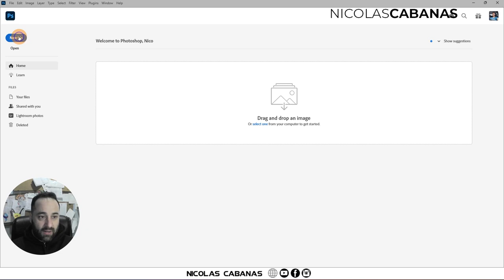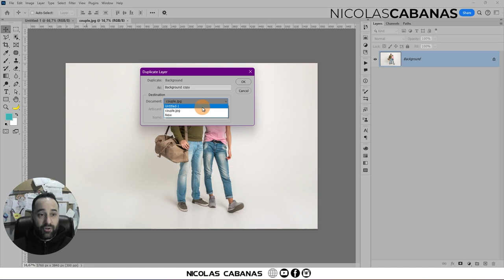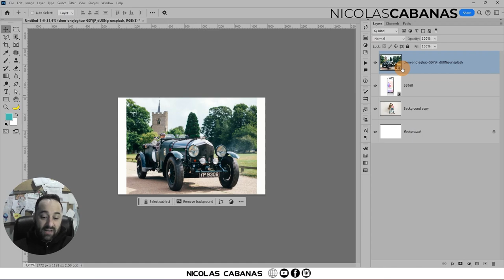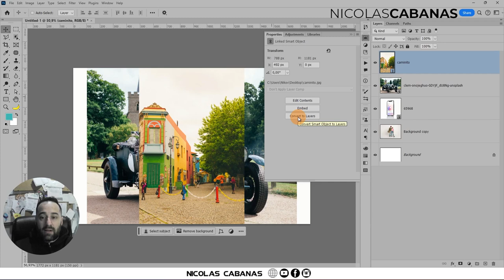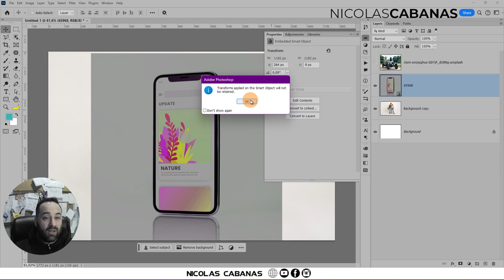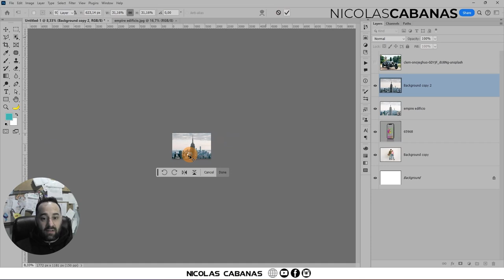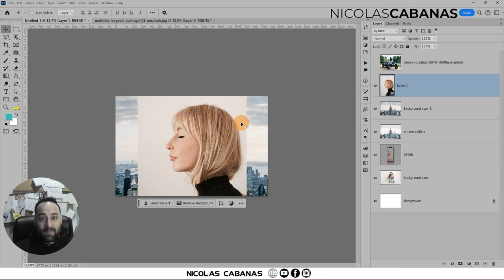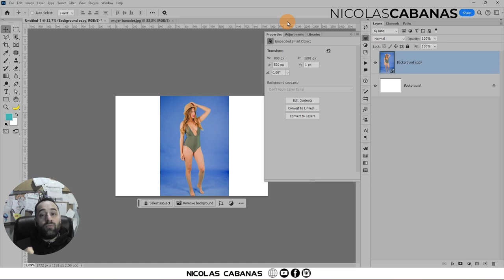❗Como Abrir Imagenes [BIEN] en Photoshop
Estas son las formas correctas e incorrectas de abrir imágenes en Photoshop